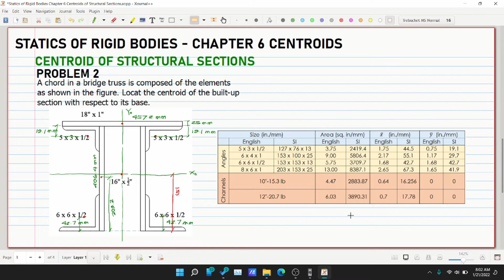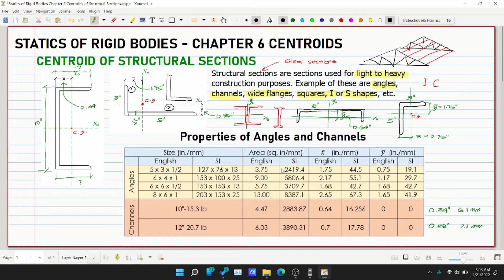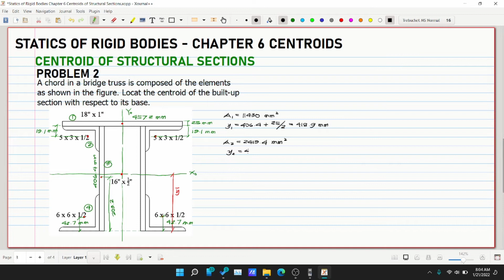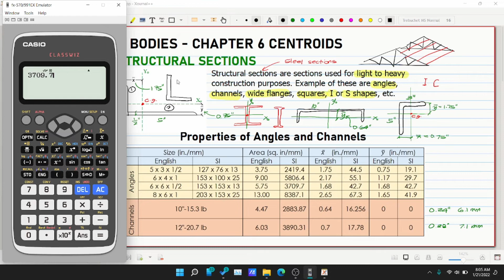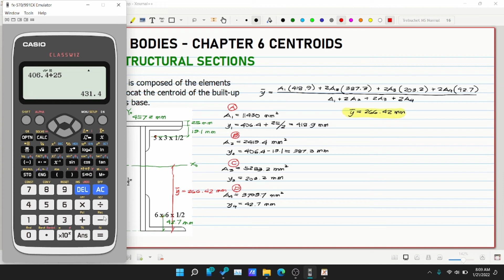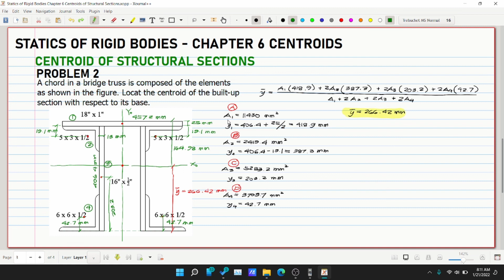Statics of Rigid Bodies Chapter 6 Centroids of Structural Sections Problem 2 (PH)